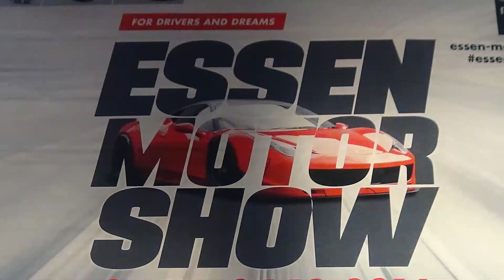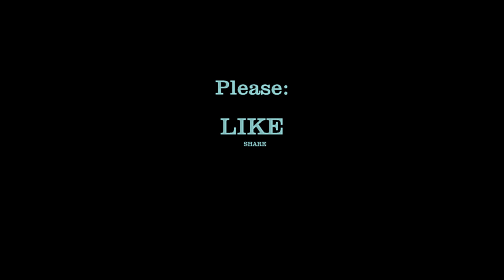Ford GT LM GTE Pro V6 Powered by Ecobooster Pro 68 24h Le Mans 2016 IHG Essen Motor Show car review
Ford GT LM GTE V6 EcoBoost Aggregat auf der Essen Motor Show car review EDGE Karbonfaser-Karosserie Aerodynamik Supersportwagen

„Copyright“ DidiAurich

Viele weitere Videos auf:
Many more videos on:
Beaucoup plus de vidéos sur:
Muchos más vídeos sobre:

Videos zu folgenden Themen finden Sie unter:

Abu Dhabi VAE:
Ägypten: 2018:
Ägypten: 2019:
Ägypten:
Angeln / Fischen:
Aquarium Wilhelmshaven:
Bali:
Baltikum:
Berlin:
Boot 2017 Düsseldorf:
Boot 2018 Düsseldorf:
Botanischer Garten:
Bulgarien 2017
Bulgarien:
China:
Costa Rica:
Custombike Show 2017 Bad Salzuflen:
Dänemark:
Demo Rennen Motorrad:
Deutschland:
Dominikanische Republik :
Dortmund Motorrad Messe 2017:
Drohnenflug:
Dubai VAE:
El Gouna Ägypten:
El Salvador:
England:
England: 2017
Essen Motor Show:
Estland:
Fahrrad Touren:
Feuerwerk:
Finnland:
Flüge:
Flugzeuge:
Flusskreuzfahrt Russland:
Frankreich:
Fujairah VAE:
Garmisch Partenkirchen:
Griechenland:
Guatemala:
Hannover:
Harz
Honduras:
Hotel, Resort:
Indien:
Indonesien:
Italien:
Jade Race 2017:
Kirchen:
Las Vegas:
Laufen Joggen:
Leeraner Miniaturland:
Lettland:
Litauen:
Lofoten:
London:
Lustiges:
Malaysia:
Mallorca 2019:
Mexico:
Mobile / Fahrzeuge:
Mosel / Rhein
Moskau:
Motorrad:
Motorrad Dortmunnd 2018:
Nicaragua:
Niederlande:
Night of Freestyle 2018:
Nilkreuzfahrt 2019:
Nordkap u Lofoten:
Norwegen:
Norwegian:
Oldtimr:
Oman VAE:
Ostfriesische Inseln:
Ostfriesland:
Ostsee Rundreise 2019:
Polen:
Ras al Khaimah VAE:
Rumänien:
Rundreise:
Russland:
Sauerland:
Schiffe:
Schlösser Burgen:
Schweden:
Schweiz:
Spanien:
Sport:
Sri Lanka:
St. Petersburg:
Stuntshow:
Tag der Seenotretter 2017:
Tanzen:
TAO:
Tauchen:
Technik:
Thailand:
Tiere:
Trucks LKW:
Türkei:
USA:
Vereinigte Arabischen Emirate:
Vietnam 2018:
Wanderung:
Weihnachten:
Wetter:
York England:
Zoo Berlin:
Zugspitze: